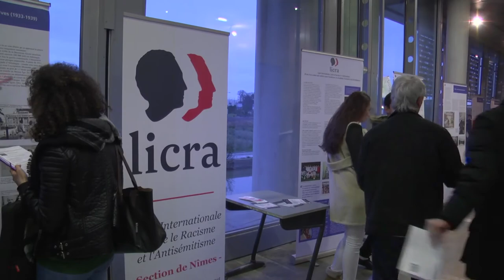Zaïr Kedadouche en conférence au lycée Jean-Monnet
Mardi 19 janvier, à l'initiative de son Conseil de vie lycéenne, le lycée Jean-Monnet a accueilli une conférence de l'inspecteur général de l'Education nationale, Zaïr Kedadouche, sur le thème "Comment mieux vivre ensemble autour de la République".